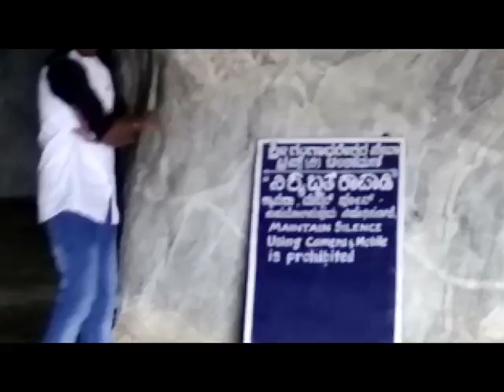Best tourist spot in banglore/vlog